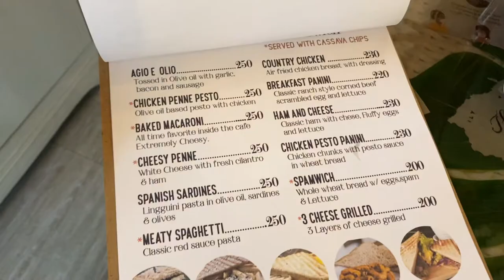Le Fleur Cafe - Aesthetic French Inspired Cafe in Fairview || FOOD VLOG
Searching for a cafe that is both instagram-worthy and a good hangout spot? Le Fleur Cafe is the place to be! Don't miss out on this hidden little gem in Fairview.